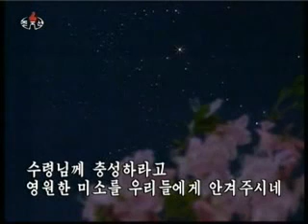NORTH KOREAN PROPAGANDA VIDEO 49